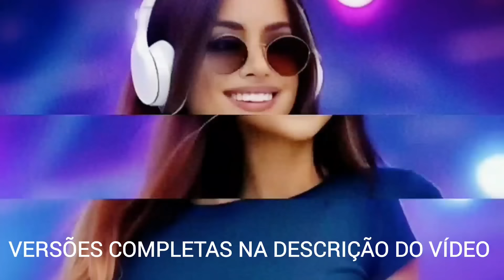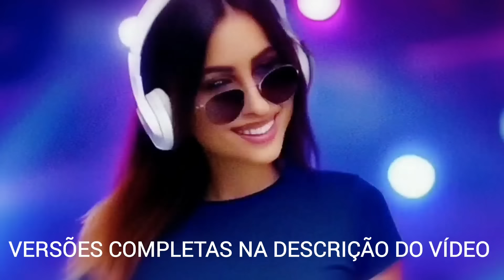1 HORA SEM PARAR DANCE GOSPEL REMIX ELETRÔNICA 2024 SÓ AS TOPZEIRA FESTA DE CRENTE TAMBÉM DANÇA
GOSTOU E QUER AS VERSÕES COMPLETAS?

Prepare-se para os melhores remixes de música gospel! Esta compilação apresenta apenas as principais faixas que irão elevar o seu espírito e trazer alegria para o seu dia. AVIVA é a melhor coleção de remixes gospel que você não quer perder!

Além de serem utilizadas em contextos de adoração e louvor dentro das igrejas, as músicas eletrônicas gospel também têm alcançado sucesso em eventos cristãos, festivais, rádios e plataformas de streaming, ampliando seu alcance e impacto na cultura contemporânea.

Em resumo, a música eletrônica gospel é uma expressão vibrante e dinâmica da fé cristã, que combina elementos da música eletrônica com mensagens espirituais profundas. Ela proporciona uma maneira moderna e relevante de adorar a Deus e de compartilhar a mensagem do evangelho com o mundo.

gospel remix gospel galileu remix gospel remix de dentro para fora remix yeshua remix fernandinho remix dj pv ousado amor remix musica gospel remix hino remix furioso oceano remix fernandinho galileu remix isadora pompeo remix de dentro pra fora música gospel remix todavia me alegrarei remix funk gospel eu sinto teu vento soprar remix maranata remix louvor remix para que entre rei remix música de deus deus provera remix eletrônica gospel dj emerson mk
The Ultimate Gospel Remix: Electronic beats meet the message of Jesus.
Música Eletrônica Gospel: The rising trend that will dominate 2024